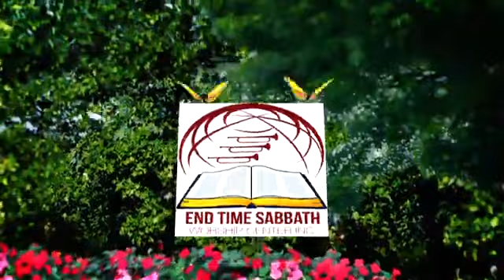Louanges: Jésus Par Ton Sang, Roc Séculaire, Mizerikod Ou, Si Jodi a 25 Juin 2022